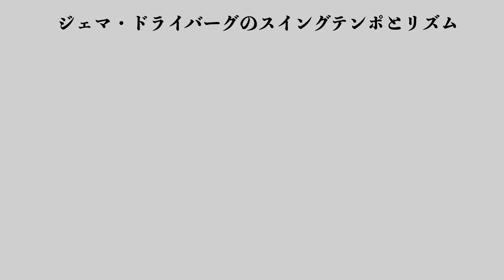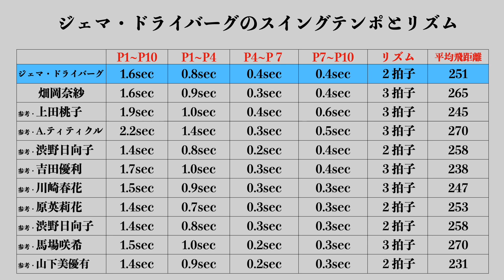ジェマ・ドライバーグのスイングテンポとリズム